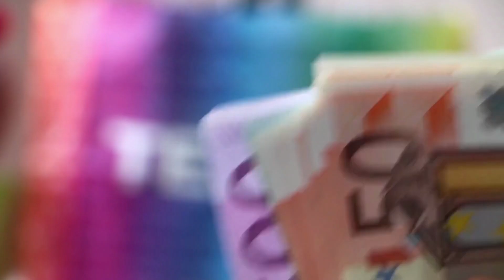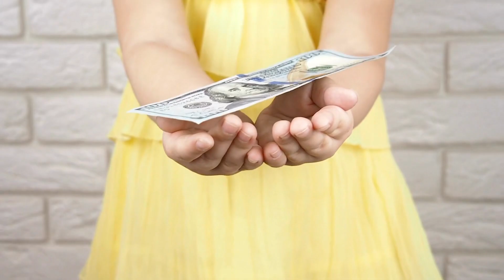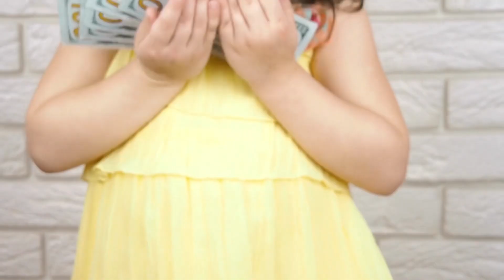Morgenaffirmation - Für einen guten Start in den Tag | Mit Access Consciousness®️ Clearing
Start your day right! Beginne deinen Tag mit positiven Gedanken und Gefühlen.
Inspiriert von louiselhay und angelikakeil .

Musik und Videos/Bilder by Canva.

Louis Liebt`s - Lieblingsstücke für Hund & Mensch:

Amazon Autorenseite: